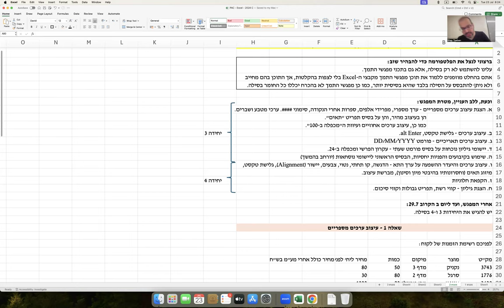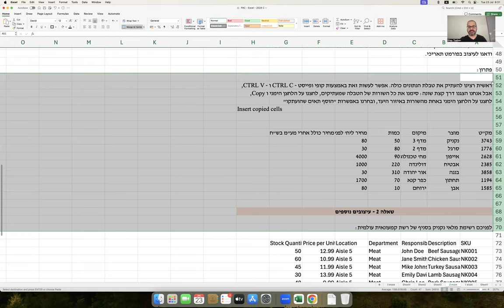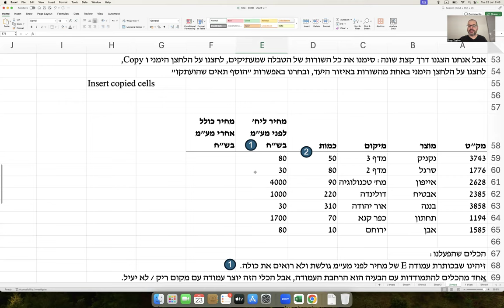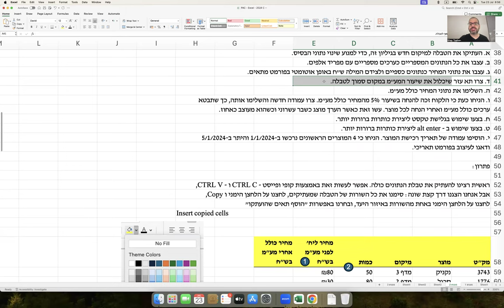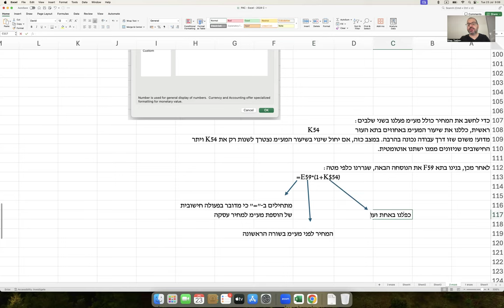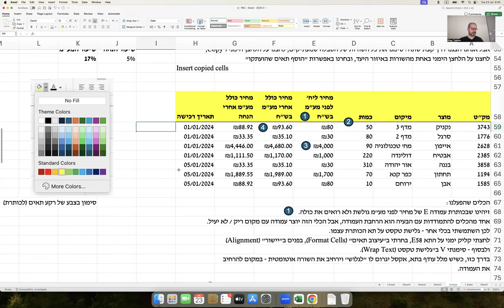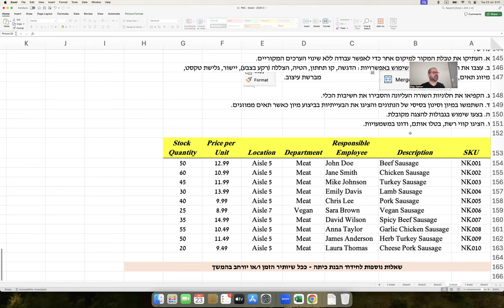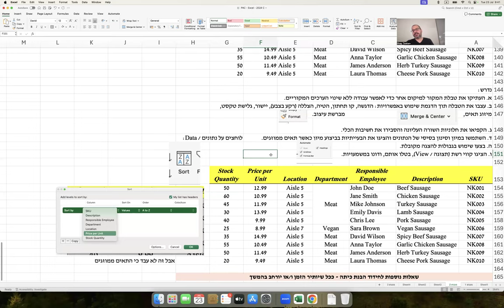מפגש תמך 2 -ניתוח מידע עסקי ממוחשב (אקסל) - פרס - 23.7.2024, 8:15